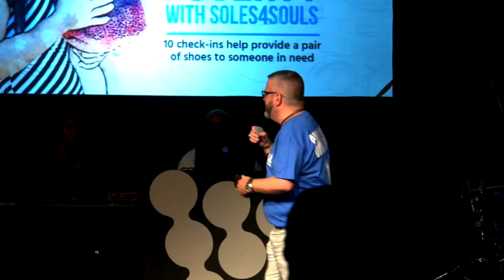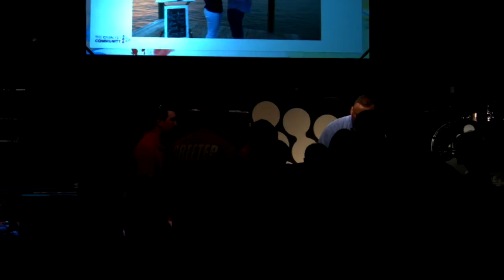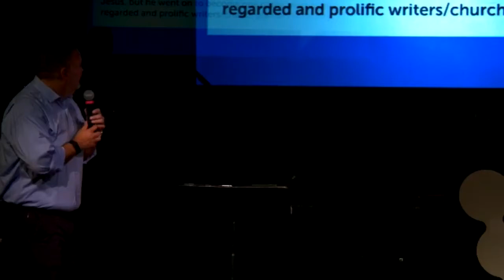Get In The Game